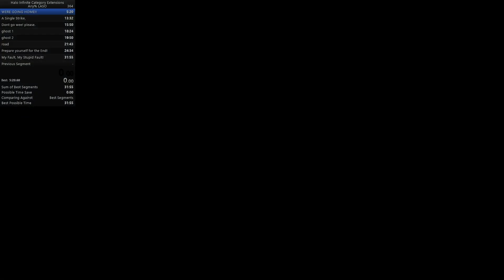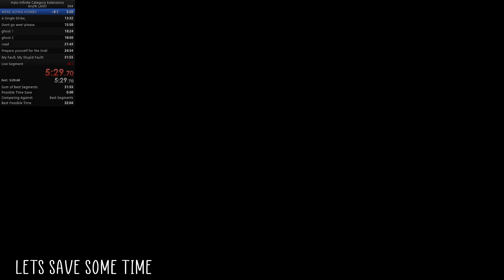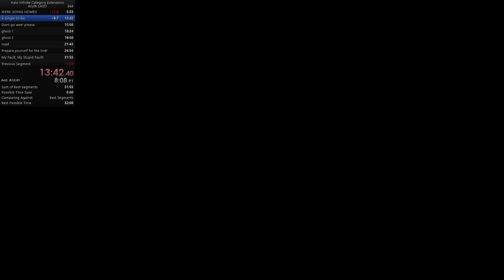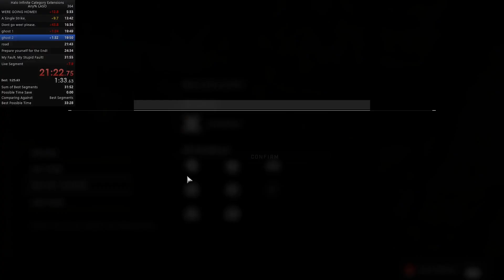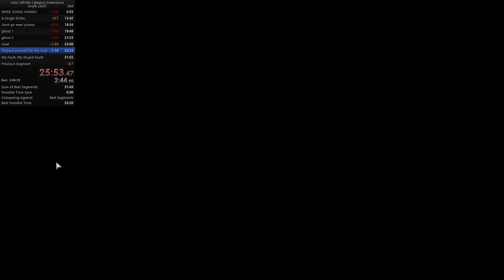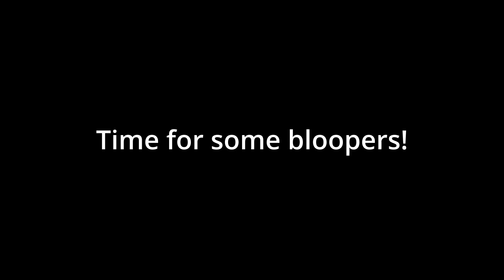Halo Infinite SPEEDRUN LASO Any% 33:45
Hey thanks for stopping by. Im currently trying my hand again at creating content. my main focus is to stay consistant in both quality and quantity of content. if you are enjoying the content any support is greatly appreciated.